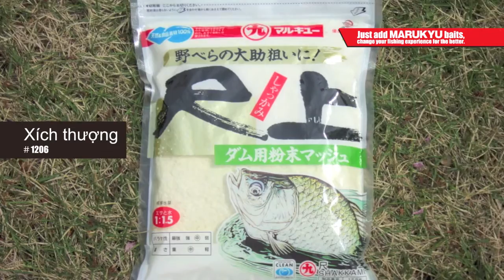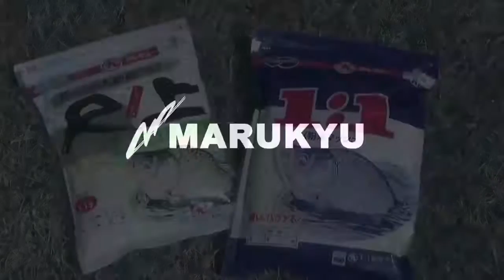MARUKYU Cá mè fishing in Vietnam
Tuyết hoa đại lan 1:1
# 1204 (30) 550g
Mồi 1: nước 1
Chế biến đơn giản, chỉ cần một ly mồi và một ly nước, trộn với chất dạm lúa mạch, “tảo diếc”, “cám nhẹ” có thể dung để câu tại hồ ao tự nhiên.

Xích thượng
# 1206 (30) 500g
Mồi 1: nước 1,5
Sức tập trung cá tốt với sương mù hóa mức độ vừa. Lõi mồi được giữ chắc trên móc câu. Chế biến đơn giản, thay đổi rất ít trong thời gian dài. Là loại mồi chuyên dung để câu cá diếc lớn tại các hồ chứa đập nước.